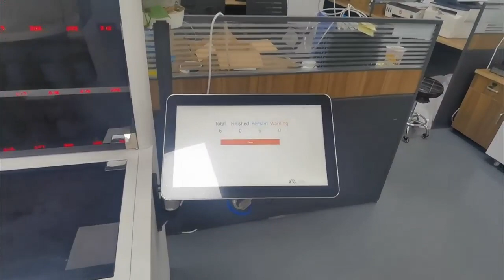new design pill packaging and printing machine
automatic pill feeding and filling box 30 options
manual pill feeding plate:  54 options

UK Agent Office
69 Waterloo Road Manchester England M8 8FJ